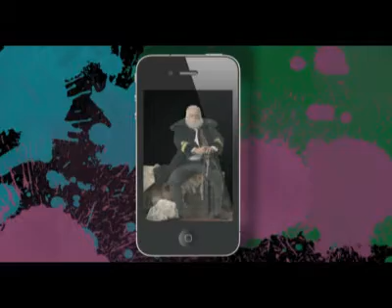golden Drum Direct campaigns GranPrix